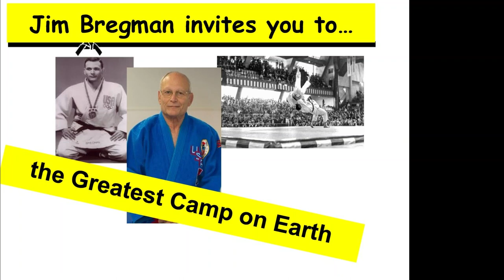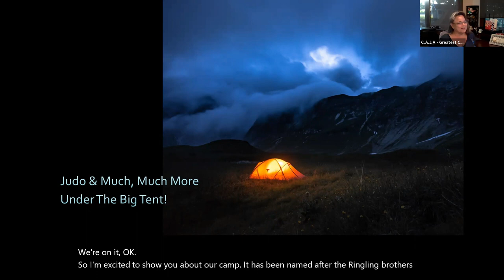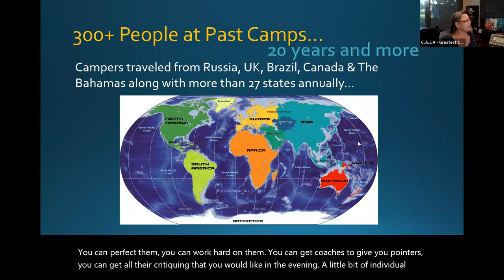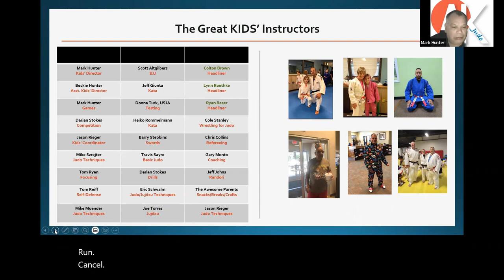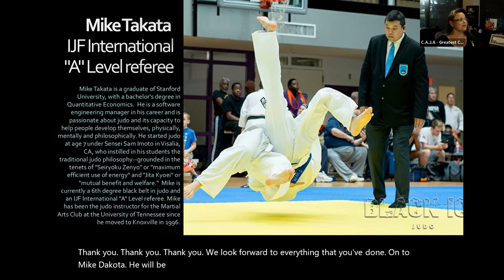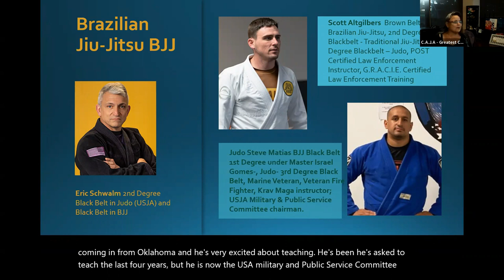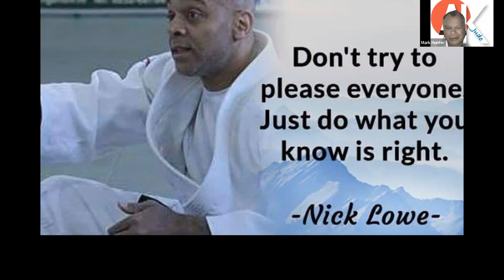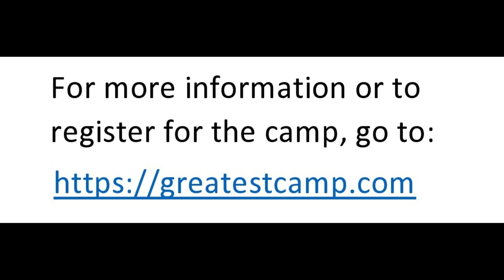Jim Bregman invites you to... The Greatest Camp on Earth.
The Greatest Camp on Earth is a tremendous experience crossing all aspects of judo and many other martial arts. The camp is in North Carolina USA and runs for 3-days from June 22 to the 24, 2023. This presentation highlights the many activities available at the camp.